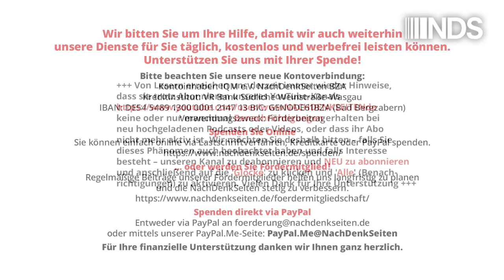Israelische Desinformation gegen Israel | Shir Hever | NDS-Podcast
Israelische Desinformation gegen Israel | Shir Hever | NachDenkSeiten-Podcast | 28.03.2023

Im Februar veröffentlichte die investigative Journalismus-Organisation „Forbidden Stories“ ein weiteres Kapitel ihres Projekts „Story Killers“, indem sie ein Netzwerk israelischer Unternehmen enthüllte, die Desinformationsdienste an die Meistbietenden liefern. Zu diesen Diensten, die die Cyberkriegsführung auf eine neue Ebene heben, gehören Rufmordkampagnen, die Verbreitung von Fake News und die Manipulation von Wahlen und Volksabstimmungen. [1] Von Shir Hever.

Artikel veröffentlicht am: 28. März 2023 um 9:00
Autor: Shir Hever (Gastbeitrag)
Sprecher: Tom Wellbrock
Titelbild: Skorzewiak / Shutterstock

Dr. Shir Hever, geboren 1978 in Israel, promovierte nach seinem Studium in Tel-Aviv an der FU Berlin in Politikwissenschaft über die Privatisierung der israelischen Sicherheit. Er forscht zur Ökonomie der israelischen Besatzung und zum Kolonialismus. Er ist Mitglied der „Jüdischen Stimme für gerechten Frieden in Nahost“. Sein letztes Buch „The Privatization of Israeli Security“ erschien 2017 bei Pluto Press.